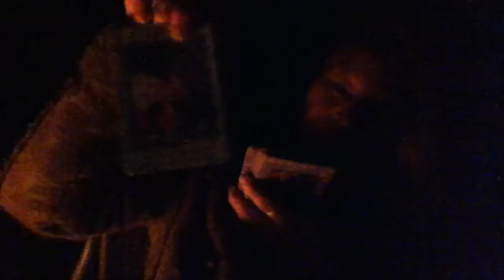card read by the flames 2oth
just a quick fun read ,,looking evil,hehehehe,,  burn me